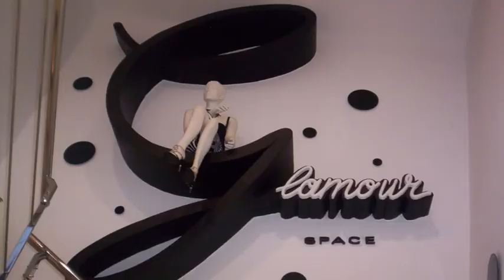Collection Summer 2014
Glamour Space